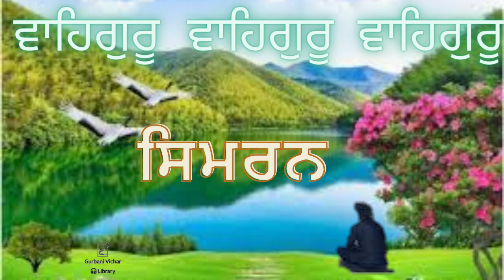Naam Simran in Sadh-Sangat code- G2-GKD